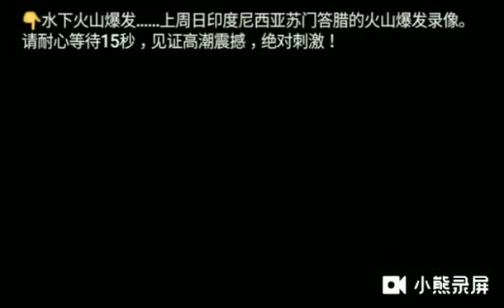2020年3月2日